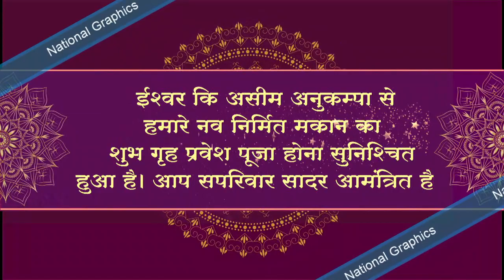House warming invitation video | Grih Parvesh whatsapp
All Types of Graphic Design
Corel Draw File  | Edius Project | After effect Project
Filmora Material File

house Warming E -Card
birthday E-Card
wedding Invitaion E Card

Bithday whatsp invitaion video
Wedding whatsp invitaion video
House Warming whatsp invitaion video
grih parvesh invitaion video
invitaion video
whatsapp invitaiton